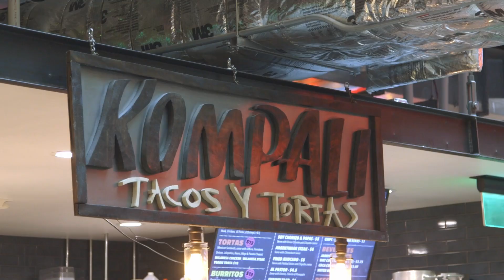Wisconsinbly Live with Trapper Schoepp at the 3rd Street Market Hall (Part 1)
We're excited to kick off our new Wisconsinbly Live Series presented by Visit Milwaukee! Host Josh Modell chats with Erik Kaye and welcomes Wisconsinite Trapper Schoepp to the 3rd St. Market Hall in Milwaukee, where he performs one of his awesome originals.